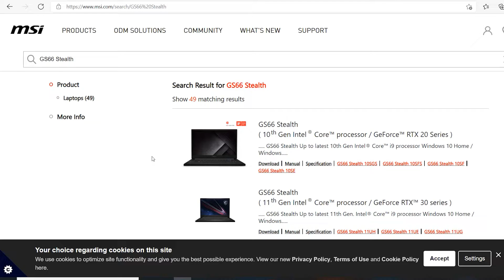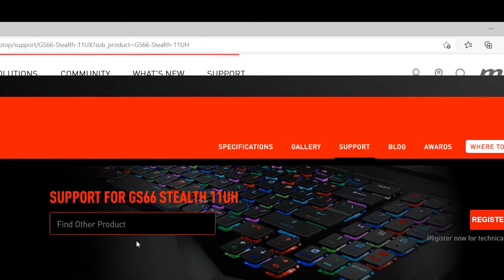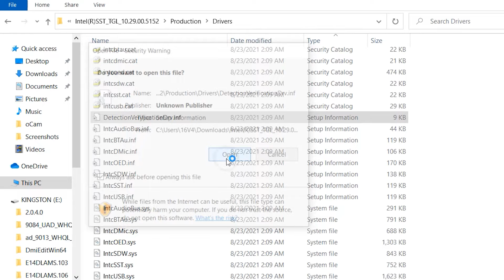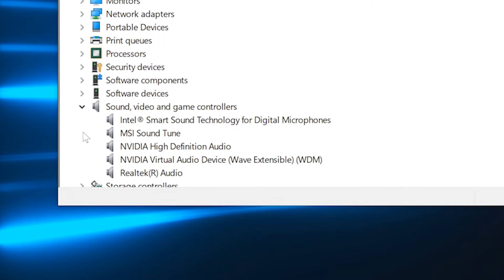MSI® HOW-TO install ISST (Intel Smart Sound Technology) driver on MSI notebook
Refer to the steps in this video to install ISST (Intel Smart Sound Technology) driver by using the .inf files.

ISST driver is only supported on MSI notebook with the 11th Gen. Intel CPU or newer platform.

Here are the steps for reference.
1. Go to the location of INF file: Production → Drivers
2. Right-Click on INF files, and select Install.
3. Repeat step 2 for all INF files.